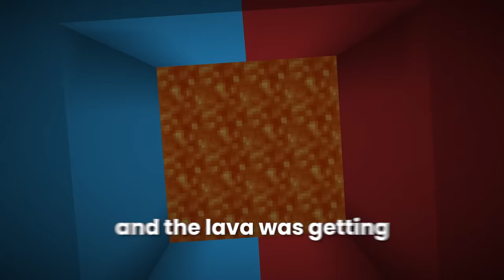Why I Removed The Entire World...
►Why I Removed The World...

How i stole max hearts/infinite hearts on this minecraft smp to get revenge, this was using lifestealing every hearts on this smp using traps on your friends in minecraft, this is similar to the Lifesteal SMP in which we do the Why I Burned The World to get over 100 wardens in full netherite and get revenge on our friends by fooling them with a real life netherite wardens in minecraft